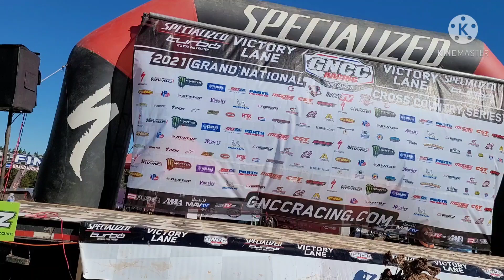2021 Big Buck GNCC